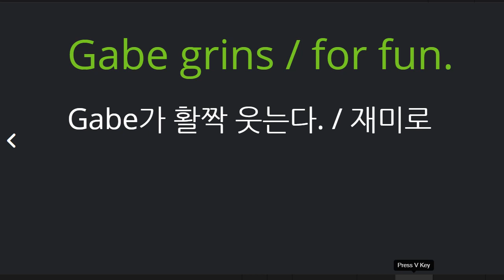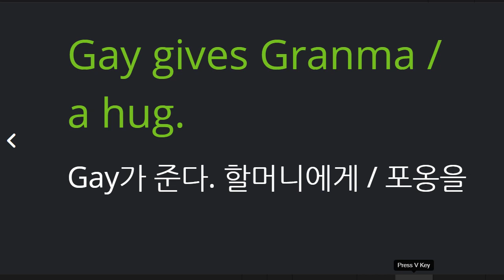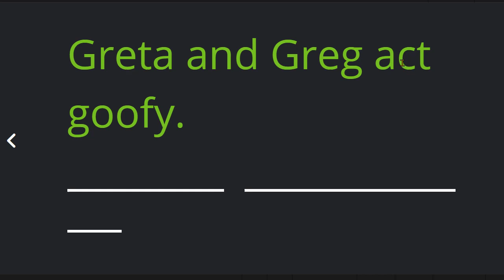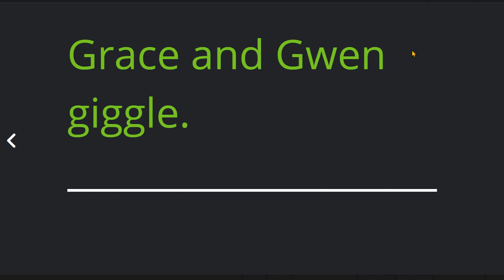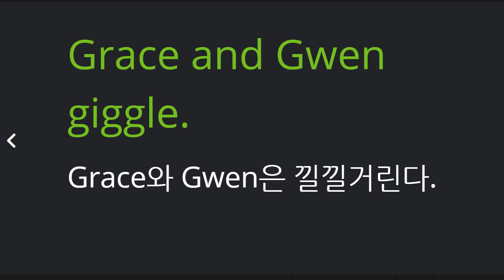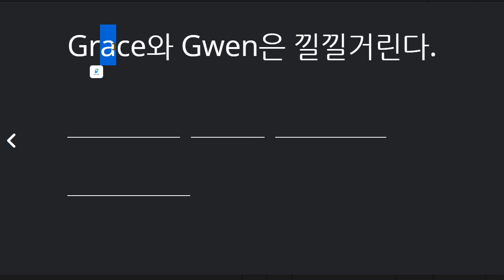박재빈 2021 06 24 리딩마스터 첫번째